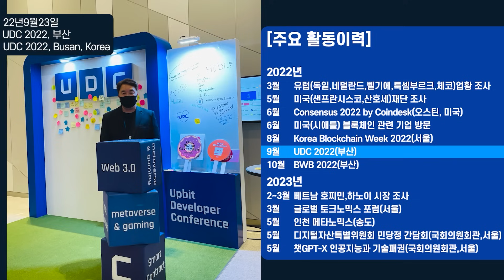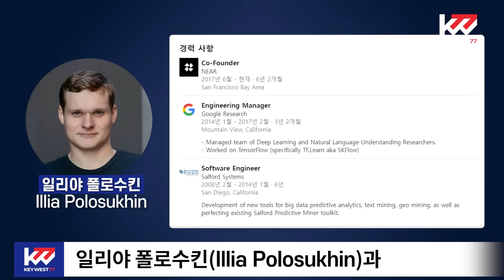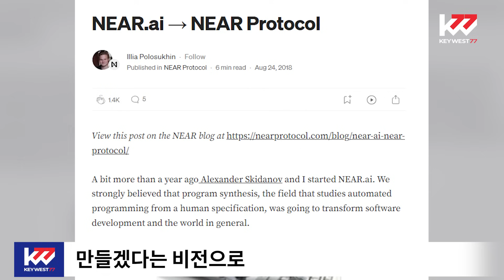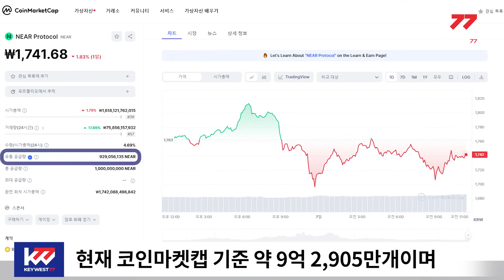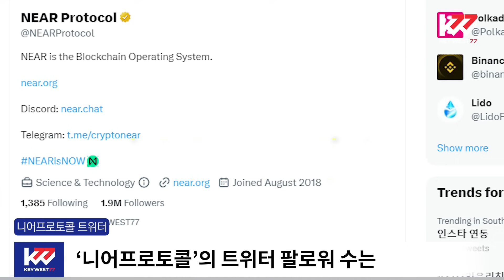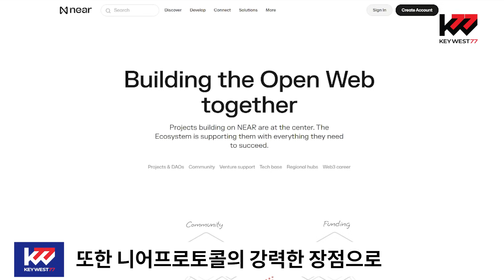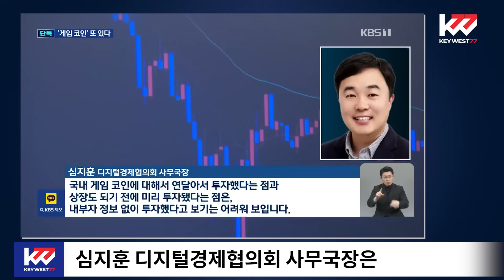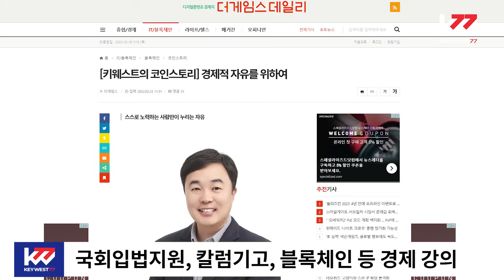암호화폐 백과사전. 니어프로토콜(NEAR). Cryptocurrency Tutorial of NEAR Protocol by Keywest. Aug 11, 2023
오늘은 빠른 속도, 높은 보안성 그리고 뛰어난 확장성을 가진 레이어1 블록체인 '니어프로토콜(NEAR Protocol)'에 대하여 조사, 분석한 내용 알려드겠습니다.